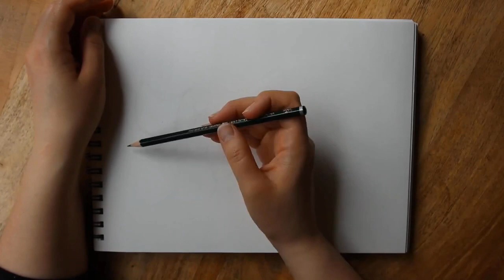Vulture Illustration Time Lapse